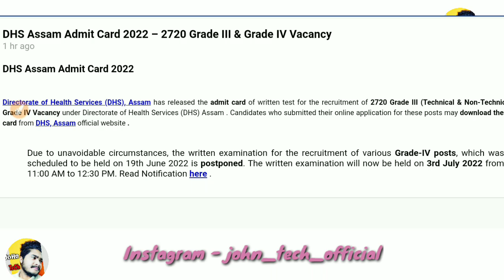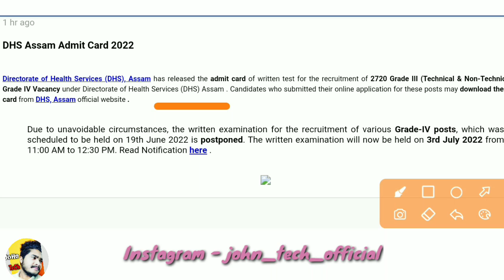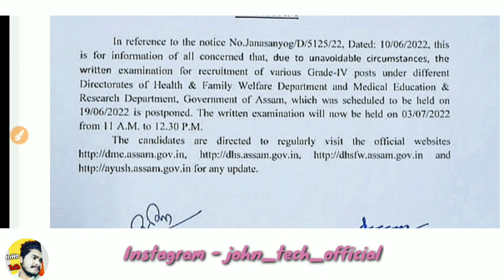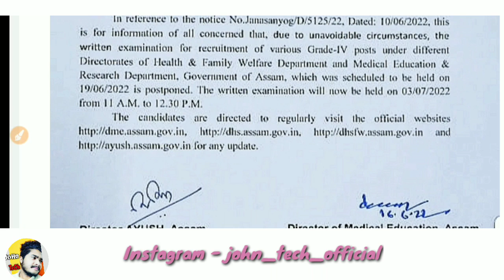DHS Assam Admit Card 2022 – 2720 Grade III & Grade IV Vacancy || Exam postpone || পৰীক্ষা বাতিল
DHS Assam Admit Card 2022 – 2720 Grade III & Grade IV Vacancy || Exam postpone || পৰীক্ষা বাতিল ||@JoHnTeChAssam

(JoHn Tech)

john_tech_official

has released the admit card of written test for the recruitment of 2720 Grade III (Technical & Non-Technical) and Grade IV Vacancy under Directorate of Health Services (DHS) Assam . Candidates who submitted their online application for these posts may download their admit card from DHS, Assam official website .

Due to unavoidable circumstances, the written examination for the recruitment of various Grade-IV posts, which was scheduled to be held on 19th June 2022 is postponed. The written examination will now be held on 3rd July 2022 from 11:00 AM to 12:30 PM. Read Notification

Hslc_Hs_Result_2022 || @JoHn TeCh

Note:
 thank u❤️